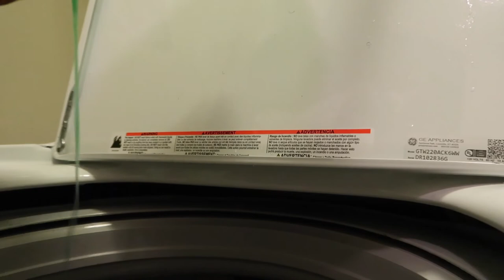VLOGMAS 2020 EP 2 | DAY IN THE LIFE OF SYX | YORKIE VLOG | YEMI A'SHIANNA VLOGMAS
VLOGMAS EP 2 | Syx lost a tooth guys.. ✨

Instagram | Twitter | Snapchat @Yemiashianna
BUSINESS IG: @Shopyemiashianna